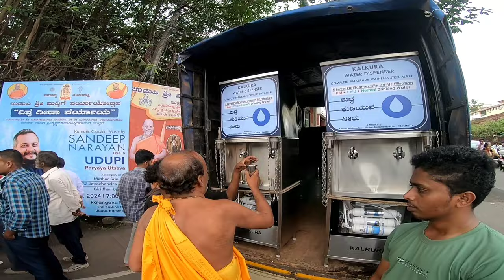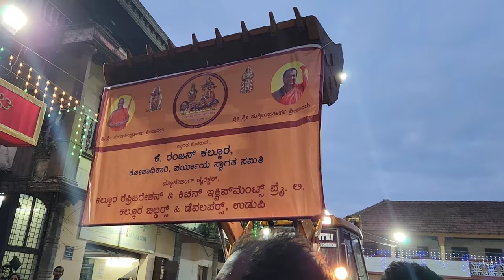Purapravesha | Vishwa Geeta Puttige Paryaya 2024 | Udupi Sri Krishna Temple | Part 1